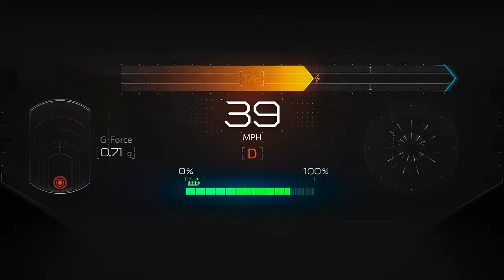GMC HUMMER EV SUV | “Again?” | GMC Commercial | Best Commercials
Meet the First Ever GMC HUMMER EV SUV Edition 1. GM estimated 0-60 mph in 3.5 seconds with available Watts to Freedom…It’s one electrifying SUV.